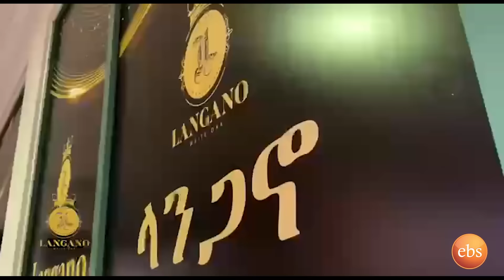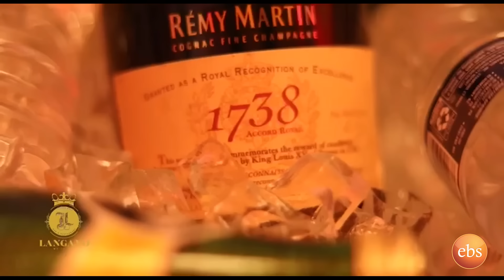ሰይፍሻ እድሜሽ ስንት ነው እንዳትለኝ.....ለመጀመሪያ ግዜ ኢትዮጵያዊ ስም ያላትን ደስታ ሮቦት እንግዳ አደረኩ... | Seifu on EBS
ለመጀመሪያ ግዜ ኢትዮጵያዊ ስም ያላትን ደስታ ሮቦት ኢንተርቪው አደረኩ | Seifu on EBS